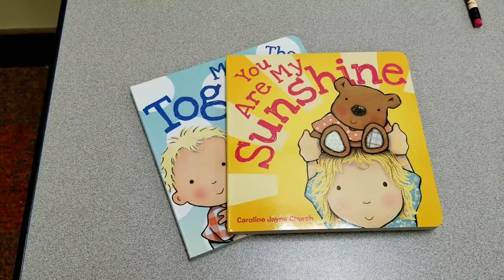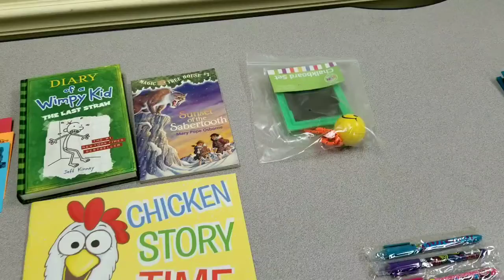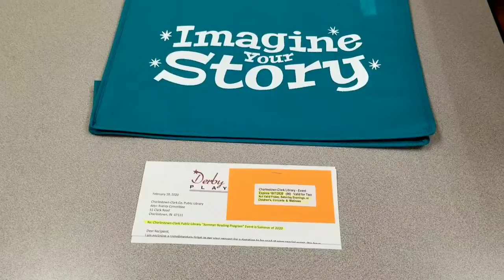see the prizes for Summer Reading Club 2020 | Charlestown Clark County Public Library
This video shows the prizes for our Summer Reading Club 2020. Summer Reading Club 2020 is for everyone: babies, kids, teens and adults.
Summer Reading Club is from June 1 to August 1.
Read library books (includes audiobooks and downloadable books) and earn prizes this summer.